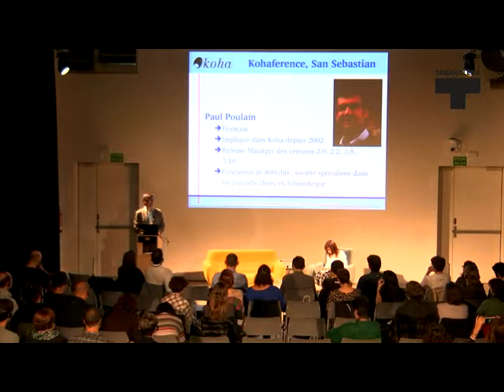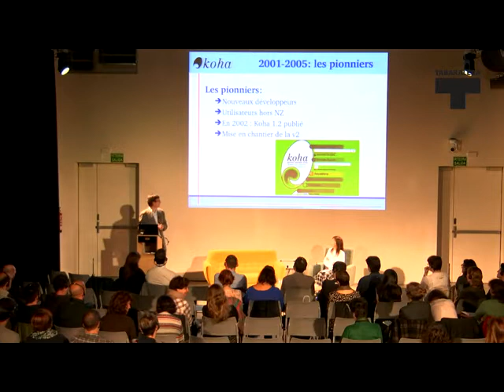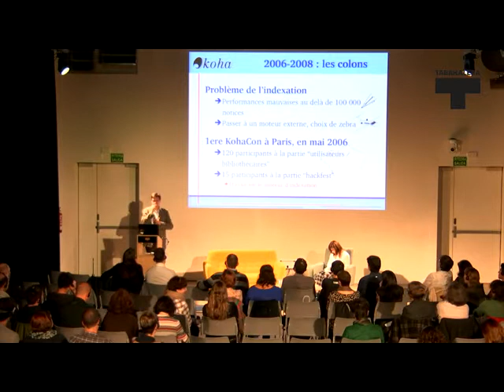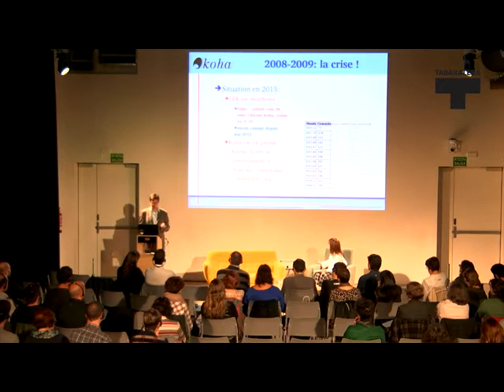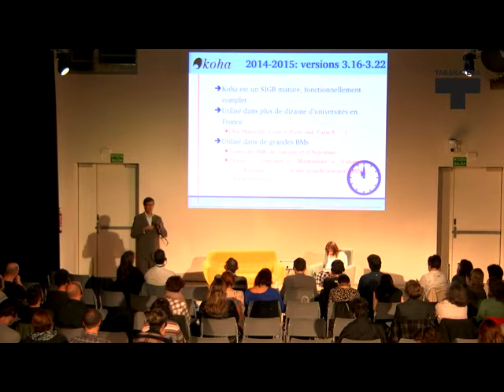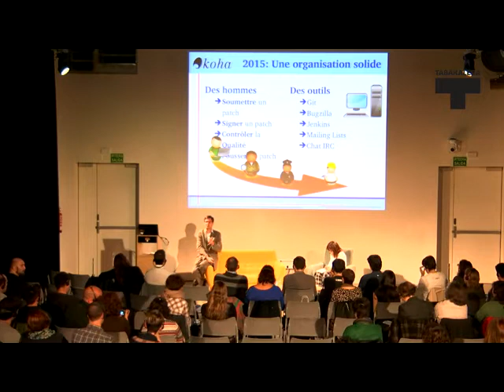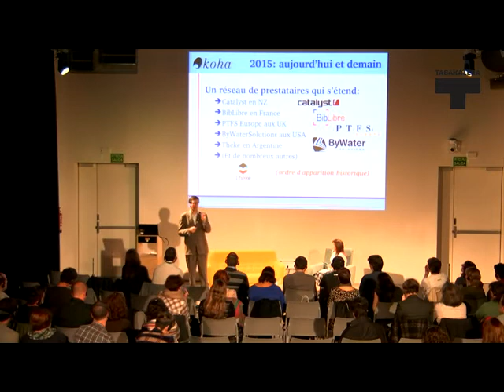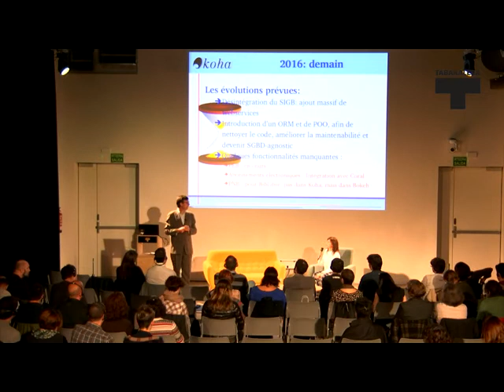Paul Poulain | KohaFerence 2015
KohaFerence saioen baitan Paul Poulainek "Génesis y organización del proyecto Koha: cómo un software de negocios puede sesarrollarse en comunidad" izenburupean egin zuen aurkezpena.

Presentación que hizo Paul Poulain bajo el título "Génesis y organización del proyecto Koha: cómo un software de negocios puede sesarrollarse en comunidad" en torno a las sesiones de KohaFerence